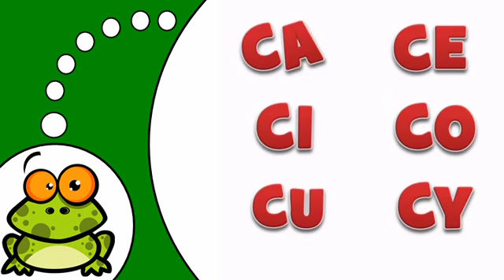imparare il francese # La Lettre C